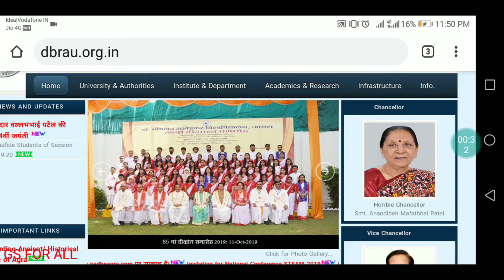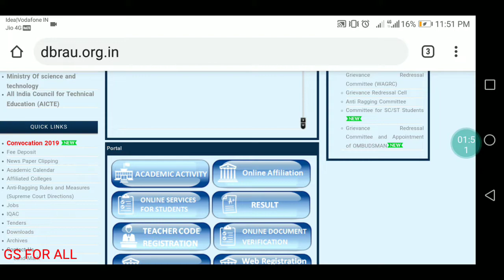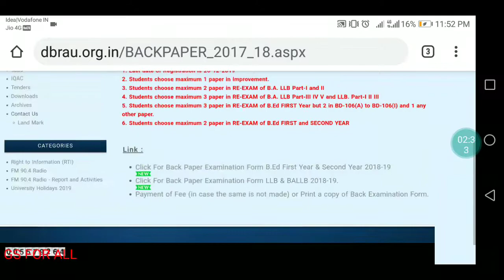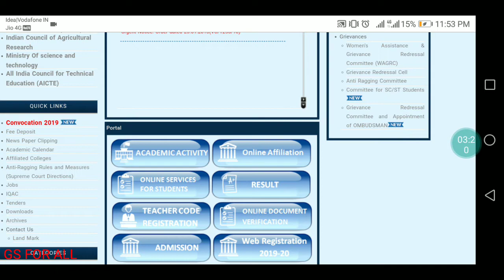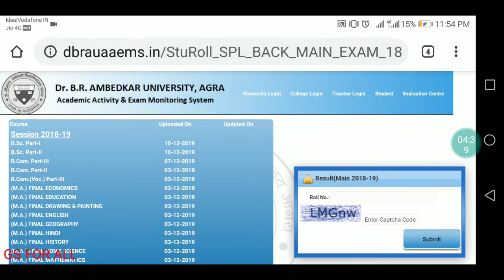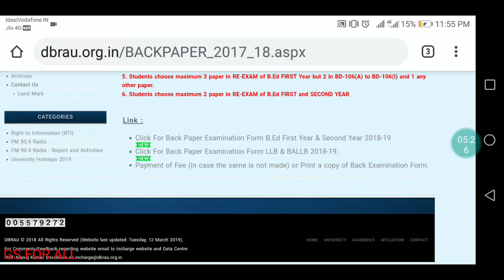Private form 2020/Ex student form 2020/Re exam form 2019, re exam result 2019/agra University/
This video is about agra University

Private form 2020

Ex student from 2020

Re exam result 2019

Bed & LLB re exam form 2019

Gs for all welcomes every student who wants to know about gs subjets like Polity ..history ..geography..economy.. Ecology. /competitive exam and education related information...